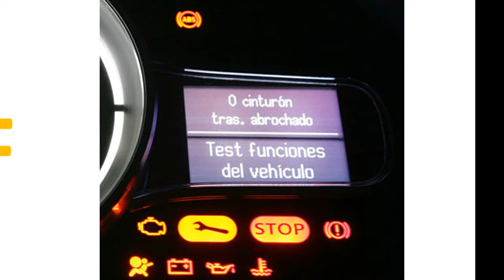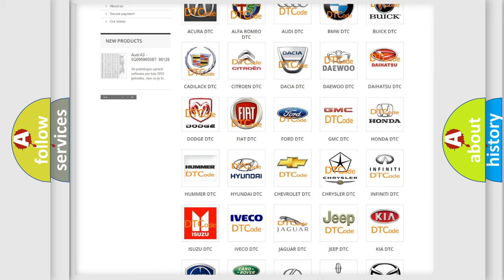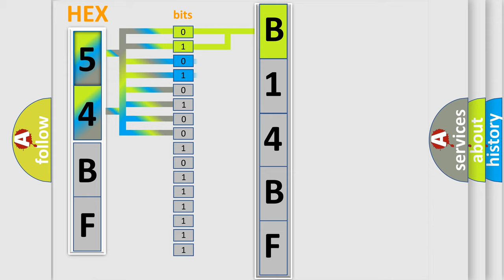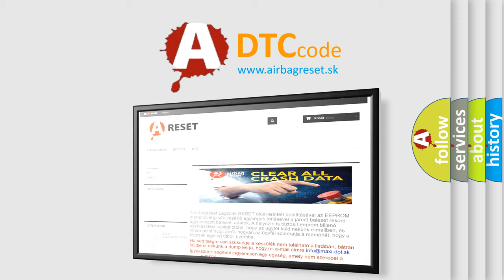DTC Chrysler B14BF Short Explanation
Contents:
0:21 Basic DTC analysis according to OBD2 protocol standard.
1:48 Insight into programming
2:58 A diagnostically understandable description of the Diagnostic Trouble Code
3:05 Basic error definition

Make:
Chrysler
Code:
B14BF
Definition:
Controller Area Network (CAN) Bus Communication
Description: